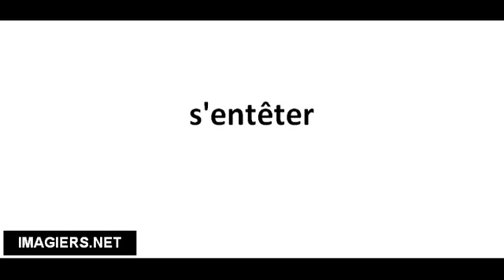Cómo pronunciar s'entêter